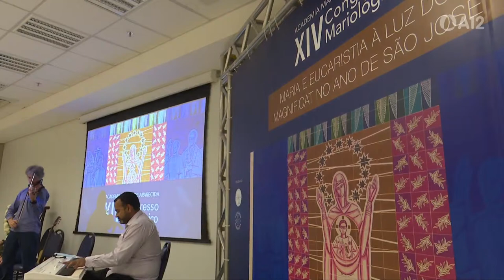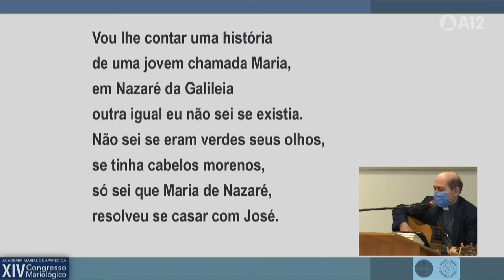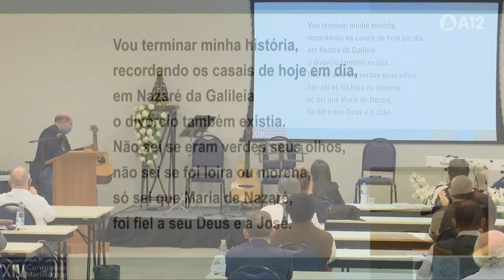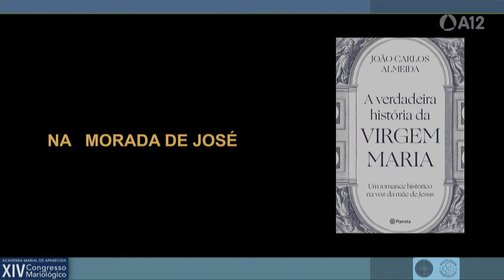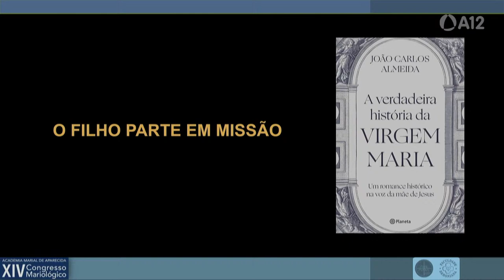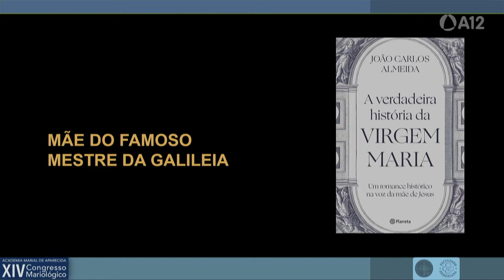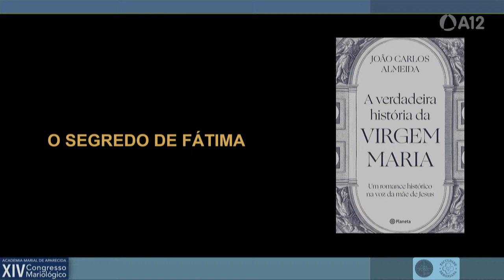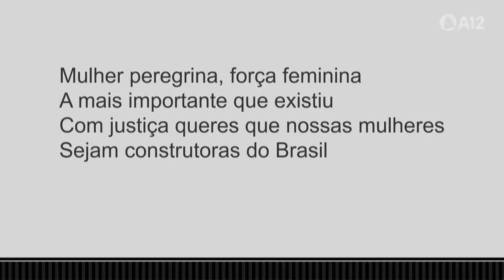XIV Congresso Mariológico - 7ª Conferência: Verdadeira história da Virgem Maria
Acompanhe a sétima conferência do XIV Congresso Mariológico, por Pe. Joãozinho, scj com o tema: Verdadeira história da Virgem Maria. Juntamente de um momento musical com o Projeto PEMSA do Santuário Nacional.

O XIV Congresso Mariológico acontece no Centro de Eventos Padre Vítor de Almeida, no Santuário de Aparecida, entre os dias 18 e 21 maio de 2021, com o tema central: “Maria e Eucaristia à luz do Magnificat no Ano de São José”.  O evento é organizado pela Academia Marial de Aparecida em parceria com a Faculdade Dehoniana de Taubaté (SP).

Acesse:
A12.com/academia